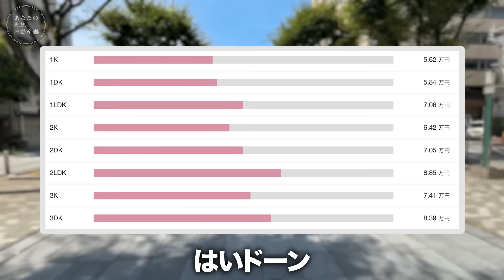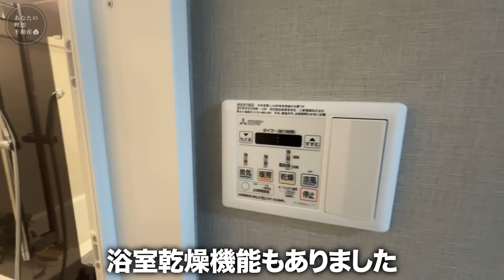【超新築物件】え！この部屋月6万円で住めるの！？絶対見ないと損するレベルの豪華物件がコスパ最高すぎた件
高級物件なのに月々6万台から住めるってまじ！？

▼この物件の販売価格がここからわかる！
　まずは公式アカウントに登録しましょう！（電話などかかってきません）

▼撮影協力▼
■プレシス静岡七間町

【今回のお部屋】
1つ目の部屋
Cタイプ　2500万円台〜　月々6万円台〜

2つ目の部屋
Dタイプ　3,300万円台〜　月々8万円台〜

最寄駅：東海道新幹線 「静岡」駅徒歩11分
　　　　静岡清水線「新静岡」駅徒歩11分

【提携ローンのご案内】
■提携金融機関/auじぶん銀行
■販売価格に対する借入限度額の割合/100％以内（他の借入額含む）
■借入金額/500万円以上2億円以下
■借入期間/1年以上35年以内（1年単位）
■借入金利/変動金利0.296％（店頭金利 2.341％から最大▲2.045％引き下げ）
■借入事務手数料/お借入れ金額の2.0％に相当する金額に消費税を加算した金額
※お申込みに際し、所定の審査をさせていただきます。
審査によりご希望に添えない場合がございますので予めご了承ください。
【お支払い例】
■201号室（Aタイプ）/販売価格3,390万円（税込）を頭金0円、総借入額3,390万円、元利均等35年返済でご購入の場合、月々返済額/84,977円（年12回）、ボーナス時返済0円（年2回）
■202号室（Bタイプ）/販売価格2,590万円（税込）を頭金0円、総借入額2,590万円、元利均等35年返済でご購入の場合、月々返済額/64,923円（年12回）、ボーナス時返済0円（年2回）